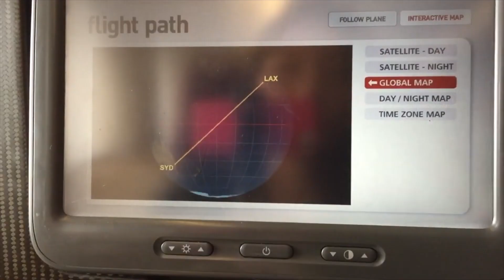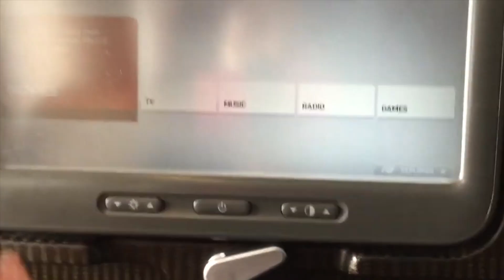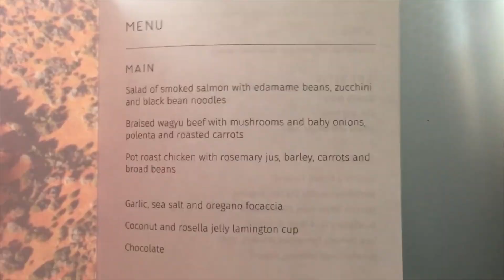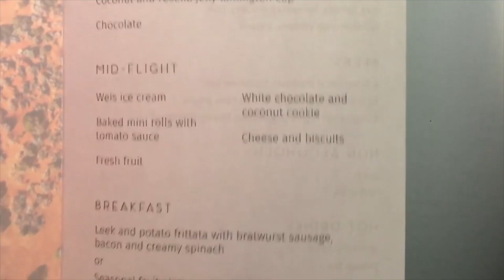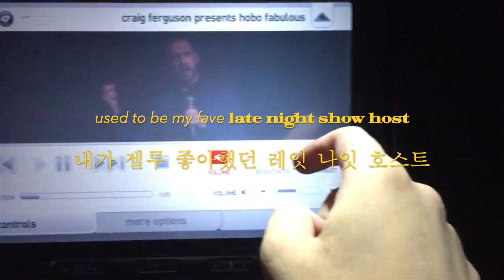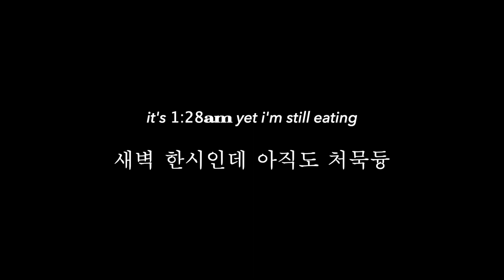🛫 SYD to LAX Qantas Airline mukbang for 14 HOURS (feat. ASMR) 시드니에서 뉴욕행 비행기 먹방 | vlog #2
ok, i didn't know you're supposed to talk while doing mukbang lmao

240120 DAY 1

2:11 mukbang pt. 1 (main)
3:33  mukbang pt. 2 (mid flight)
4:46  mukbang pt. 3 (breakfast)
7:37 big apple asmr